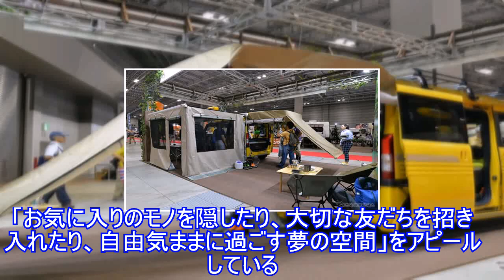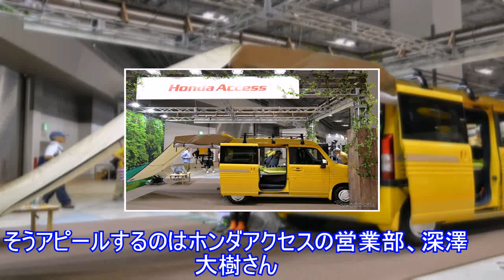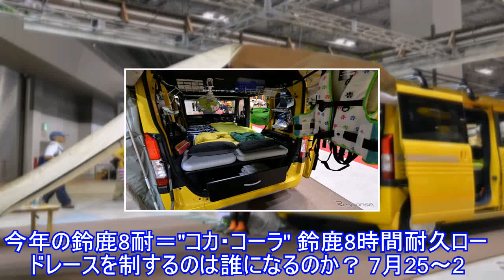早くもホンダ N-VAN のキャンピングカーが登場…東京キャンピングカーショー2018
東京キャンピングカーショー会場の一角で、鮮やかなイエローのボディに人だかりができていた。ホンダ『N-VAN』をベースにした軽キャンパー「N-VAN×Circle h」だ。キャンピングカービルダーの「ホワイトハウス」と、ホンダの純正用品を開発、生産および販売する「ホンダアクセス」が共同企画したもので、ホンダアクセスが運営するショッピングモール「Circle h（サークルエイチ）」が各アイテムを販売する。売れ行き好調のホンダ「Nシリーズ」初の商用車N-VANは、助手席側のセンターピラーを廃した「ドアインピラー構造」や、助手席シートにもダイブダウン機構を採用してフラットな荷室を実現するなどしたトールワゴン。この7月に発売されたばかりだが、ホンダアクセスはホンダ”直系”とあって、新車開発と同時進行でアイテムを開発することができた。テーマは”オトナの秘密基地”。「お気に入りのモノを隠したり、大切な友だちを招き入れたり、自由気ままに過ごす夢の空間」をアピールしている。エアマットやスライド式収納ボックス＆アウトドアテーブルセット、プライバシーテント・サイドオーニング取付用、テールゲートタープなど、いずれもN-VANに合わせて作った専用設計だから、使いやすさは折り紙付きだ。「開口部の広い荷室やフルフラットになるシートアレンジなどを存分に活かしました。4ナンバーの軽自動車だから維持費が安いので、その浮いた分を趣味に活用し、荷物を一杯積んで出かけてほしいですね」。そうアピールするのはホンダアクセスの営業部、深澤大樹さん。それぞれのアイテムはばら売りだから、必要なものだけでも購入できる。今年の鈴鹿8耐＝"コカ・コーラ" 鈴鹿8時間耐久ロードレースを制するのは誰になるのか？ 7月25～2